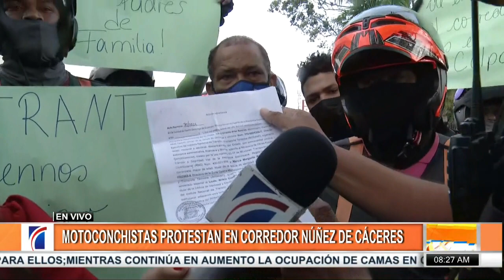Motoconchistas protestan por supuesto desalojo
Motoconchistas de la parada ubicada en la avenida Núñez de Cáceres montaron una protesta la mañana de este lunes para denunciar que supuestamente intentan prohibirles operar en esa parada.